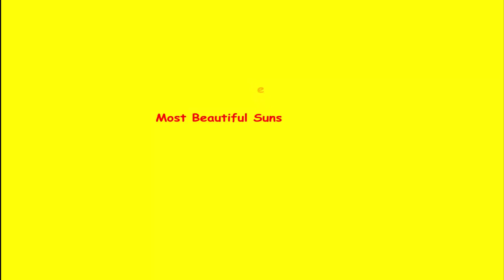Most Beautiful Sunset Moment Ever You Seen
Sunset or sundown, is the daily disappearance of the Sun below the western horizon as a result of Earth's rotation. The three phases of twilight after sunset.

Let's have a nice trip and see many beautiful sunset moment.Hope this video gives u much pleasure.